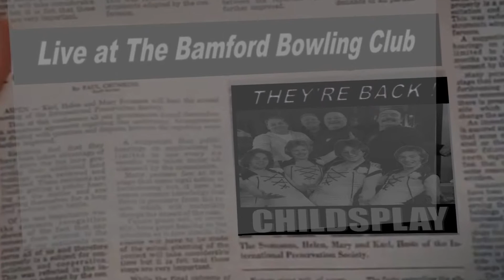Bamford Bowling Club dont miss it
bbc dont miss it